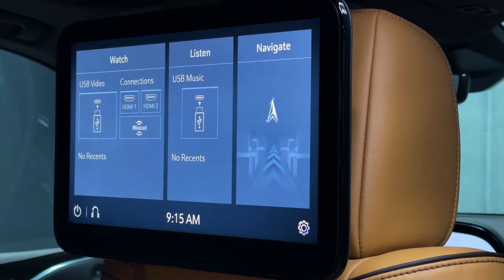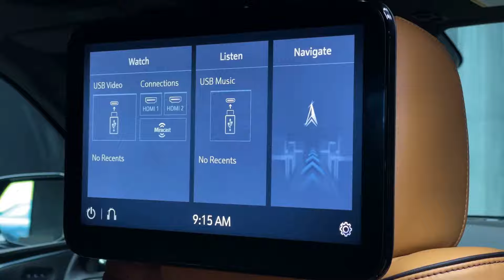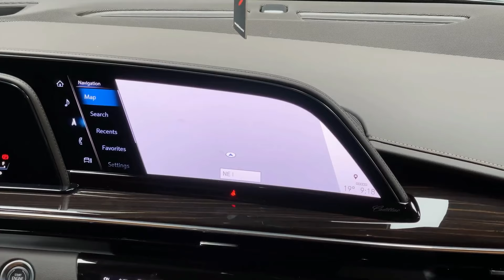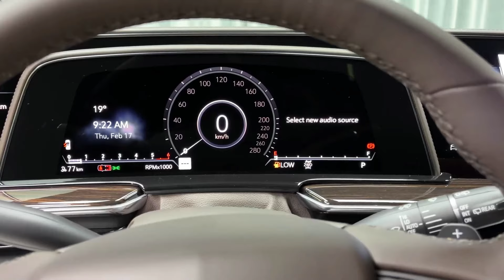Cadillac Escalade 2022